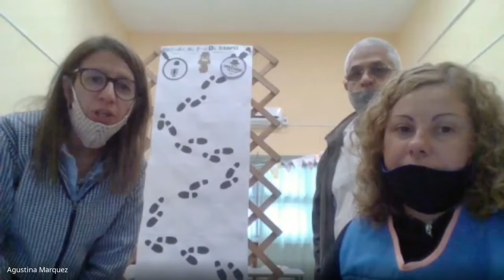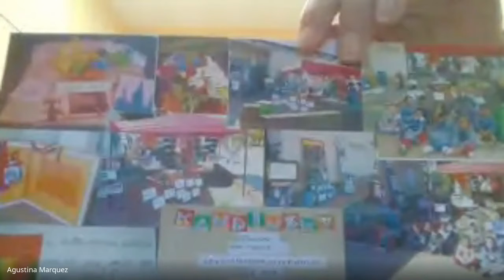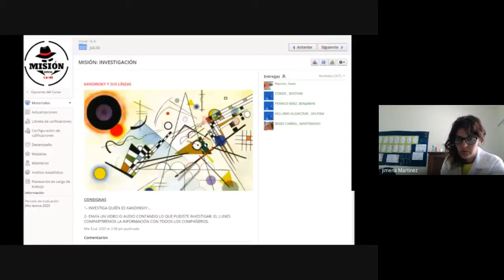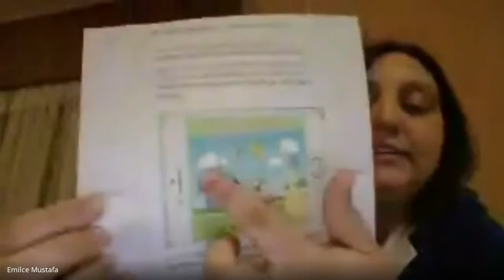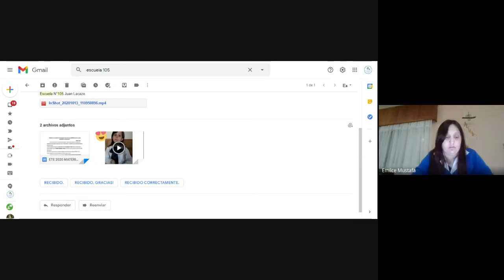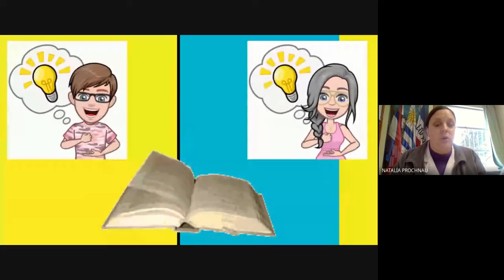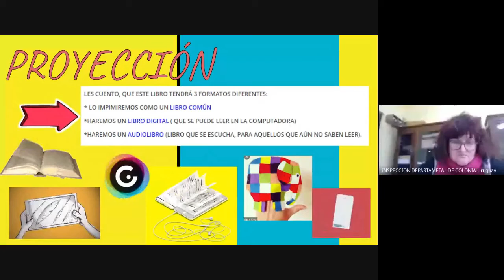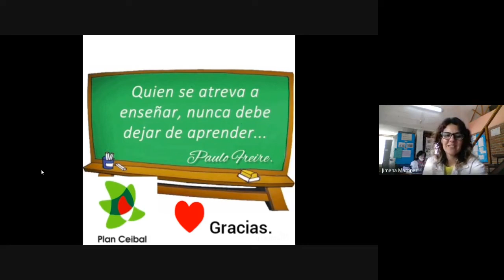ETE2020 - Miércoles 21.10.2020 - Segunda parte